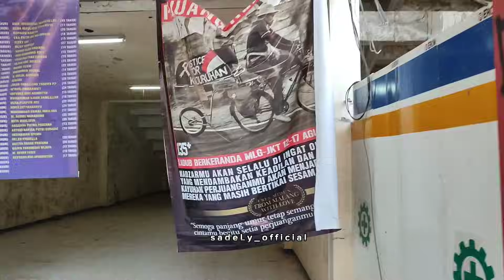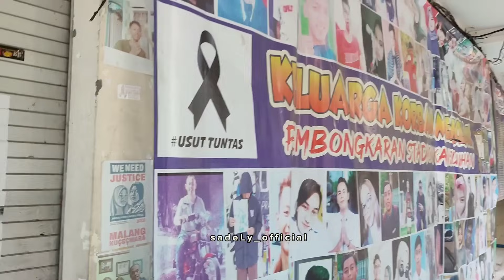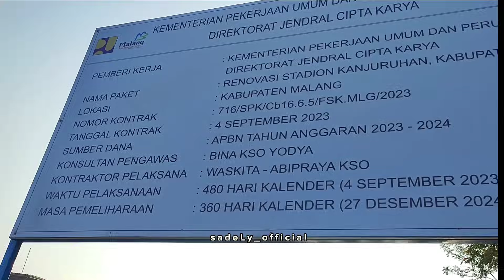TERKINI‼️RENOVASI PEMBONGKARAN STADION KANJURUHAN TERKINI GENAP 2 BULAN 5 NOVEMBER 2023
TERBARU ‼️STADION KANJURUHAN TERKINI GENAP 2 BULAN PEMBONGKARAN RENOVASI STADION KANJURUHAN